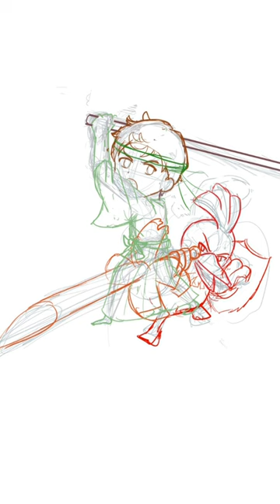Speed Paint Sticket | Masaru and Negigaknight